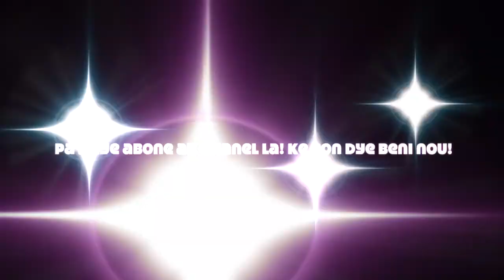"Anyen pa plis pase'l"